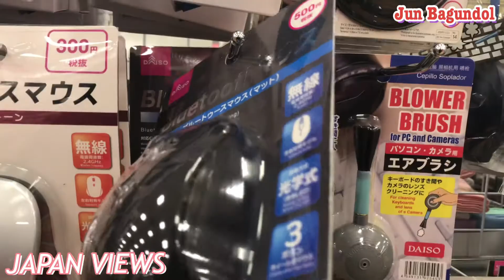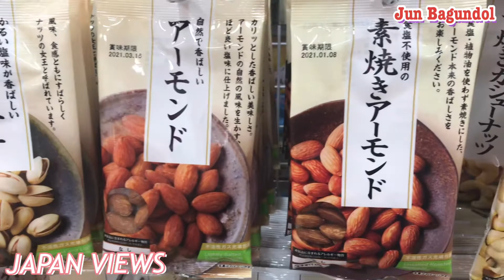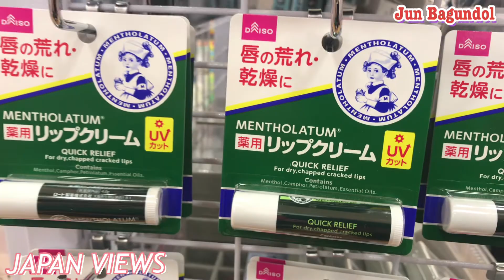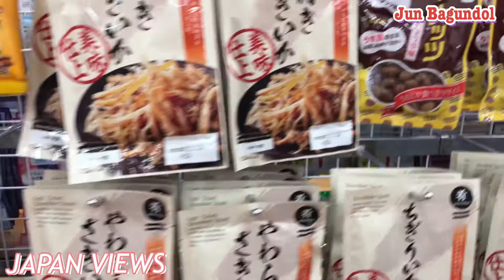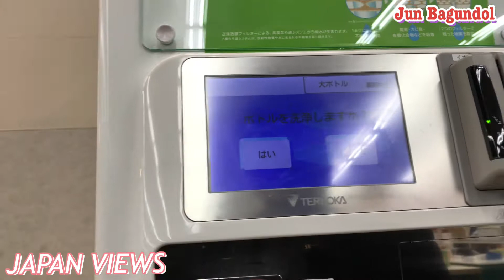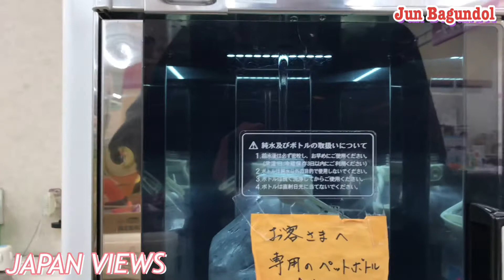Time For Japan Mall